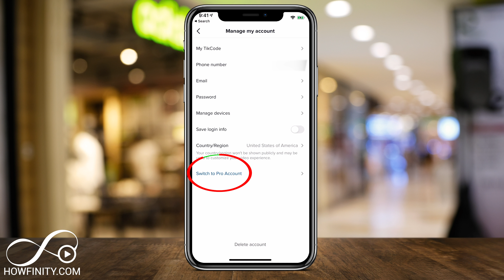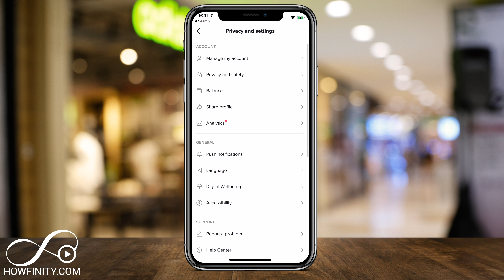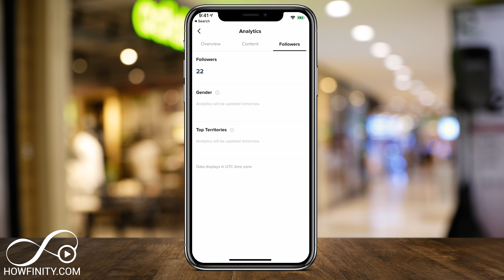How to Switch to TikTok Pro Account - GROW faster on TikTok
TikTok Pro Account gives you access to some useful analytics to help you grow faster on TikTok.  If you want to get more followers on TikTok, you have to pay attention to which posts are performing best.

You can only do that using a TikTok Pro account in detail.  Once you turn TikTok to TikTok Pro, you'll see an analytics tab that shows you more info about engagement, your content, and your followers.